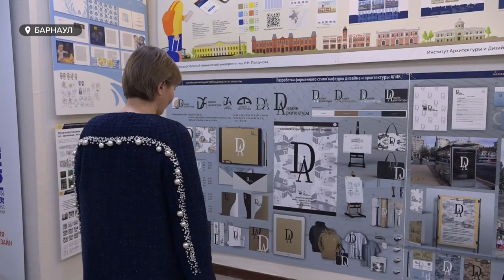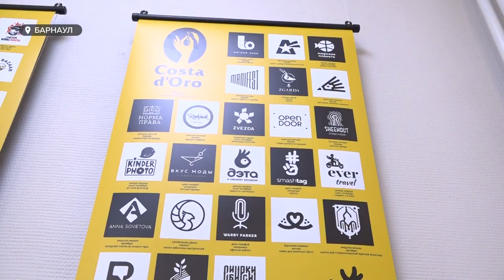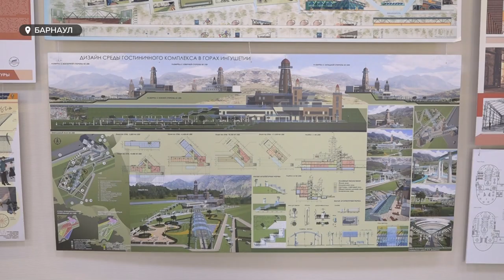Молодые дизайнеры края представили свои проекты на международном биеннале дизайна «Pro-Будущее»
Как могли бы выглядеть барнаульские аэропорт и метро? И что нового можно привнести в оформлении компьютерных игр? Молодые дизайнеры края свои рассуждения уместили в проектах, которые представили на международном биеннале дизайна «Pro-Будущее», посвященная 85-летию края.  Конкурсная выставка объединила участников из России, Казахстана, Азербайджана, Болгарии и Китая